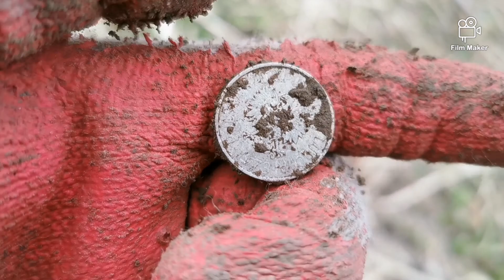Wykopki_6 PRZEDŚWIĄTECZNE TUPTANIE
🟠RABAT NA OŁÓWKI HASŁEM "PROFESOR DETEKTORYSTA"

🟠 SPRZĘT, AKCESORIA ITD

🟠POMOZ KOLEDZE, WPŁAĆ ZLOTOWKE

🟠 WŁĄCZ POWIADOMIENIA
🟠 NAPISZ KOMENTARZ

⚠️DZIĘKI⚠️